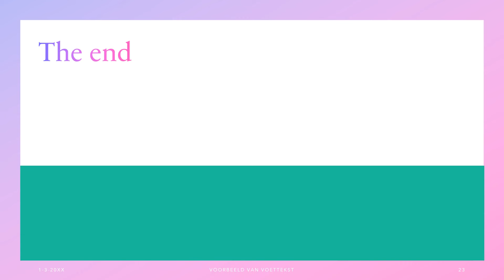very short: Tipsy transformation TG